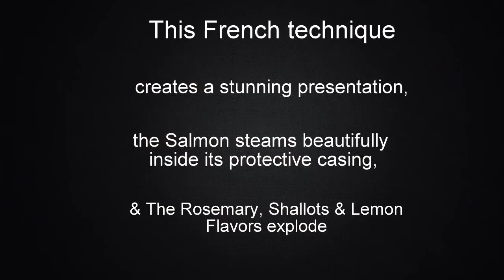Whole Baked Salmon in Sea Salt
Chef Edward Sylvia prepares this old-world French technique.  The Salmon bakes to perfection protected in it's salt casing.  The Rosemary, Lemon & Shallot flavors explode.  Not to mention, a stunning presentation!